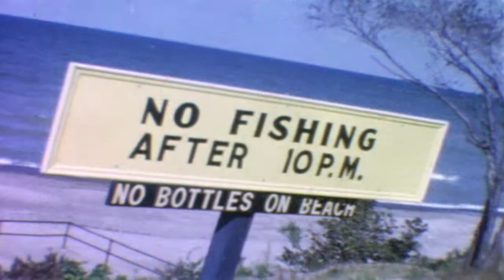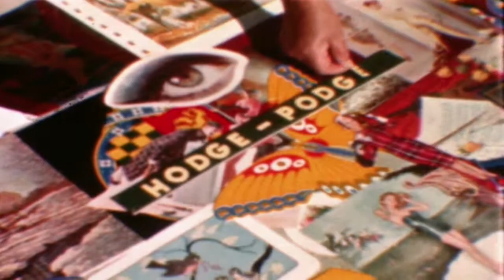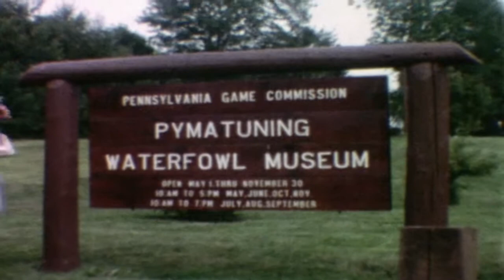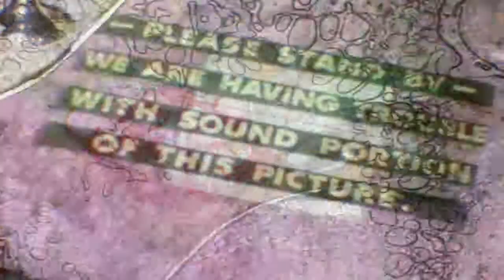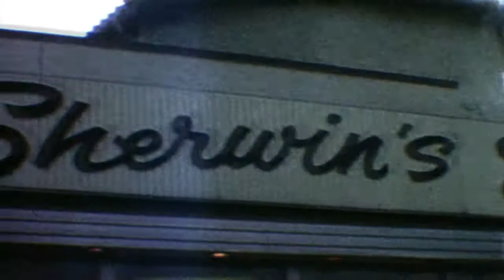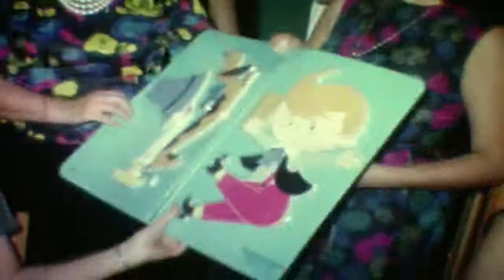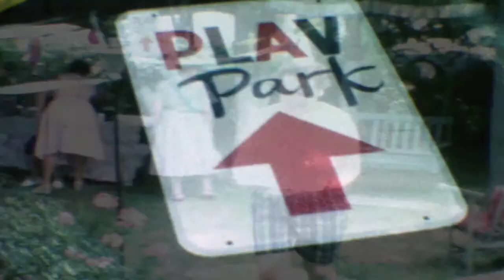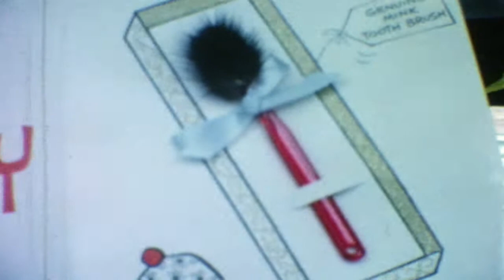Prosinski-Janke Home Movies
1962 N32  Sidewalk sale Lake Shore, 206th scenes, Nancy Grabowski wedding, Chris Pro shower Buffalo, Harry Prosinski B-Day.  filmed by Ed Janke (Prosinski, Janke, Cegelka, Grabowski, Paul)